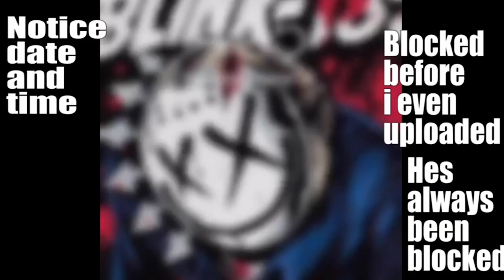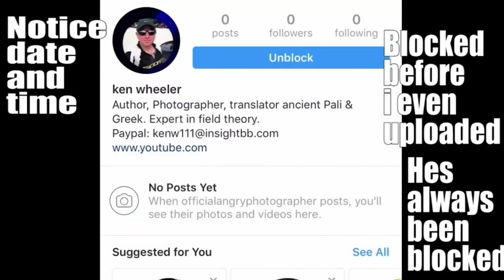Jason Lanier aAa oOo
Is there more to this than meets the eye?